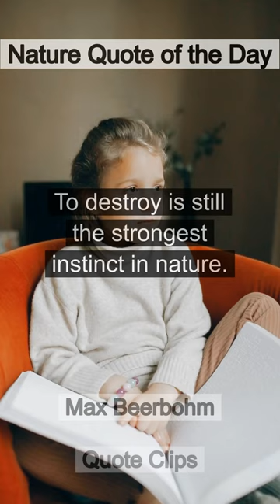Nature Quote of the Day - Max Beerbohm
Nature Quote of the Day:
            quote: To destroy is still the strongest instinct in nature.
            author: Max Beerbohm